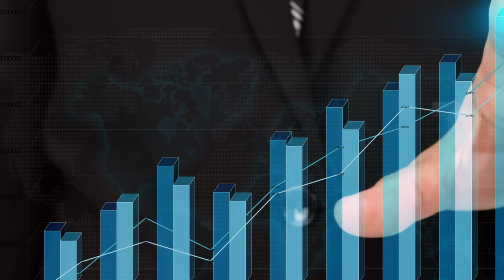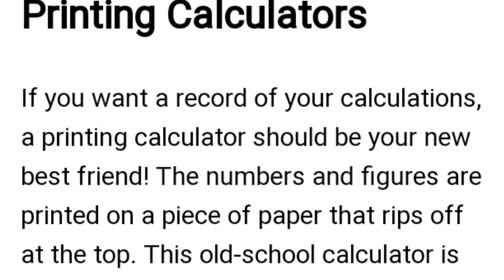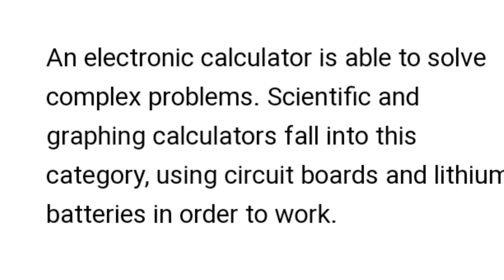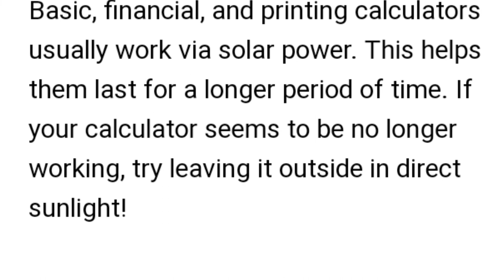introduction of Calculator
i request you to please
my youtube channel subscrib

A calculator is a device that performs arithmetic operations on numbers. The simplest calculators can do only addition, subtraction, multiplication, and division. More sophisticated calculators can handle exponent ial operations, roots, logarithm s, trigonometric functions, and hyperbolic functions. Internally, some calculators actually perform all of these functions by repeated processes of addition.

Most calculators these days require electricity to operate. Portable, battery-powered calculators are popular with engineers and engineering students. Before 1970, a more primitive form of calculator, the slide rule , was commonly used. It consisted of a slat of wood, called the slide, that could be moved in and out of a reinforced pair of slats. Both the slide and the outer pair of slats had calibrated numerical scales. A movable, transparent sleeve called the cursor was used to align numerals on the scales. The slide rule did not require any source of power, but its precision was limited, and it was necessary to climb a learning curve to become proficient with it.

One of the most primitive calculators, the abacus is still used in some regions of the Far East. The abacus uses groups of beads to denote numbers. Like the slide rule, the abacus requires no source of power. The beads are positioned in several parallel rows, and can be moved up and down to denote arithmetic operations. It is said that a skilled abacus user can do some calculations just as fast as a person equipped with a battery-powered calculator.

As calculators became more advanced during the 1970s, they became able to make computations involving variables (unknowns). These were the first personal computers. Today's personal computers can still perform such operations, and most are provided with a virtual calculator program that actually looks, on screen, like a handheld calculator. The buttons are actuated by pointing and clicking.

Theoretically, a modern computer is a calculator that works with binary numbers and has a much larger memory. But in the practical sense, a computer is far more than a mere calculator, because of the wide variety of non-computational tasks it can perform.

2) A calculator is a person who performs arithmetic or other mathematical calculations